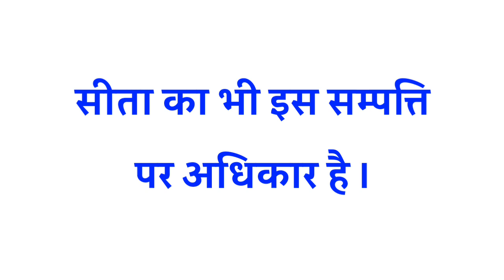Adhikaar ka vakya banao | Adhikaar ka vakya banaye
1 :- Adhikaar का वाक्य
2 :- Adhikaar शब्द का वाक्य
3 :- Adhikaar का वाक्य क्या होता है
4 :- Adhikaar शब्द का वाक्य क्या होगा
5 :- Adhikaar का वाक्य बनाओ
6 :- Adhikaar शब्द का प्रयोग
7 :- Adhikaar शब्द का वाक्य में प्रयोग
8 :- Adhikaar ka vakya
9 :- Adhikaar shabd ka vakya
10 :- Adhikaar shabd ka vakya kya hota hai
11 :- Adhikaar ka vakya kya hota hai
12 :- Adhikaar ka vakya banao
13 :- Adhikaar shabd ka prayog
14 :- Adhikaar shabd ka vakya mein prayog